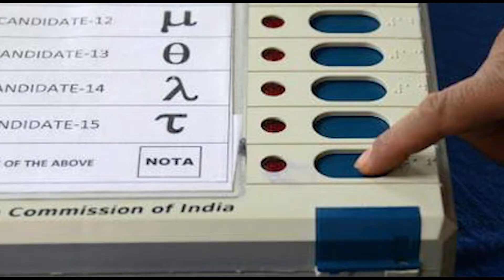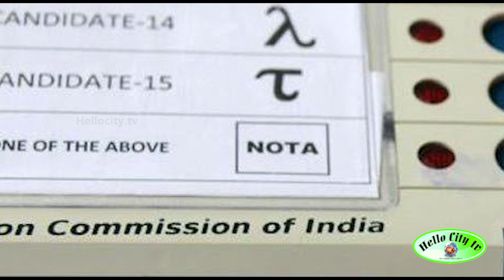மகாராஷ்டிரா சட்டசபை தேர்தலில் 'நோட்டா' படைத்த சாதனை | Nota In Maharashtra Elections 2019 Results